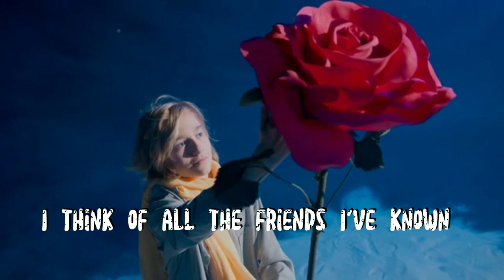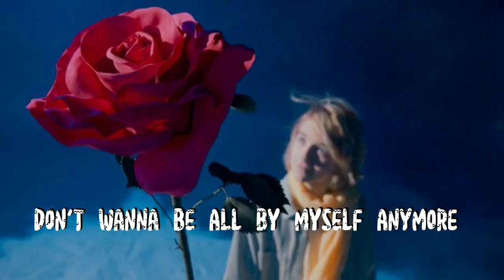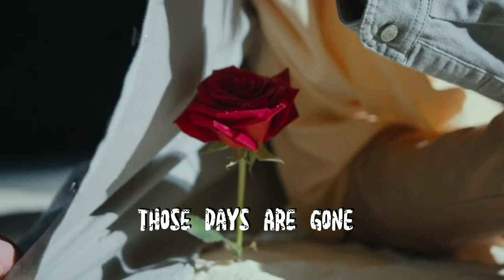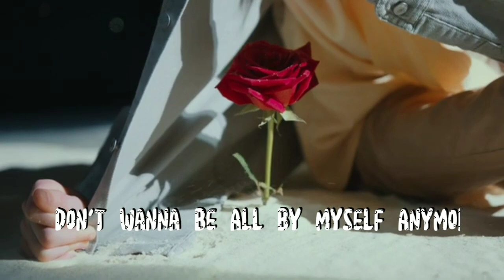All by myself/Leneh version/requested cover song 🤩